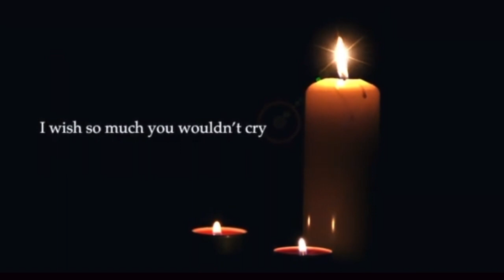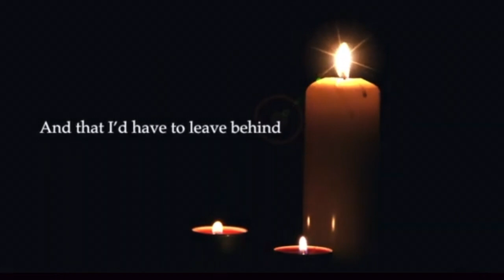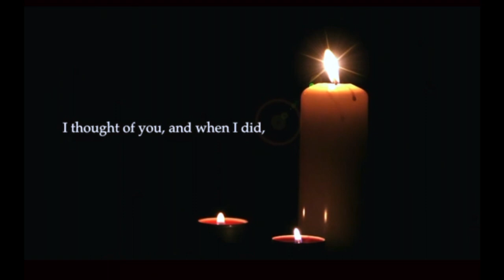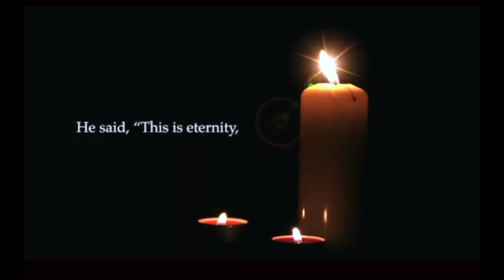Justin Paul Spurrier